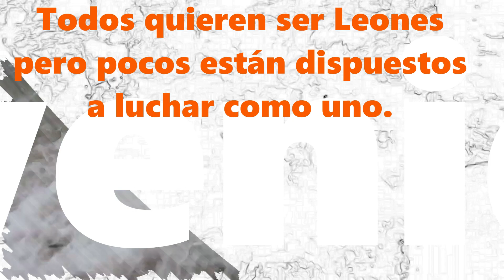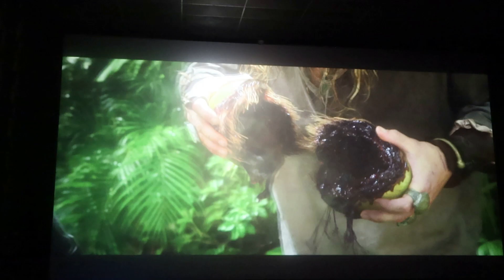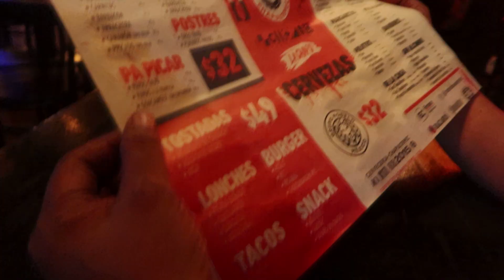PAN Con China estilo GRO.🌴 UN DÍA COMPLETO CON MI ESPOSO😍QUE PASO DESPUÉS 📷 / Fuimos a CINÉPOLIS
ANTOJO DE TAMALES EN HOJA DE APLATANO Y DE MAÍZ familias vlogs vlogsfamiliar vlogsmexicanos vlogger panestilogro.